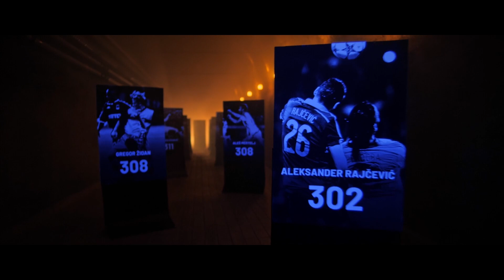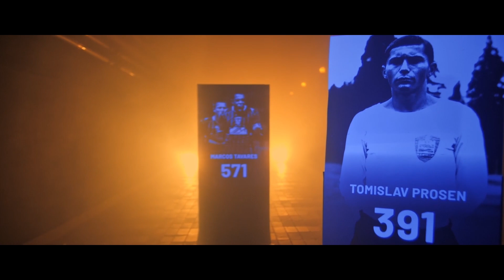Dobrodošli 2020 - Maribor vijol'čni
Tekst & rap: Mišel 'Amo' Ristov
Produkcija: AnnoDominiNation
Dodatni Aranžma, sound, miks: Andrija Šulić - Šuljo
Snemanje: GT22